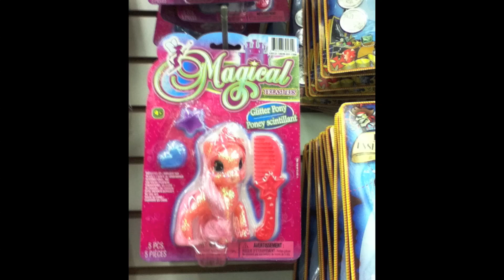Fake MLP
Found at Dollar Tree